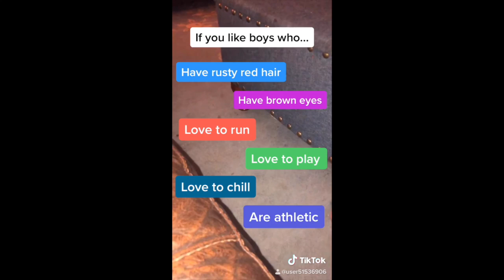The Best TikTok Compilation of Jax The Vizsla - Part 1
This is the beginning of a new series on YouTube that highlights Jax's best TikTok Videos!